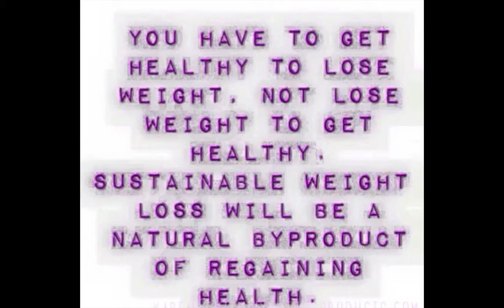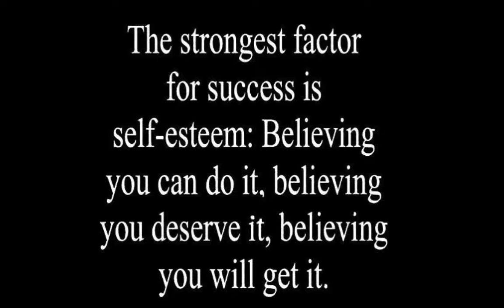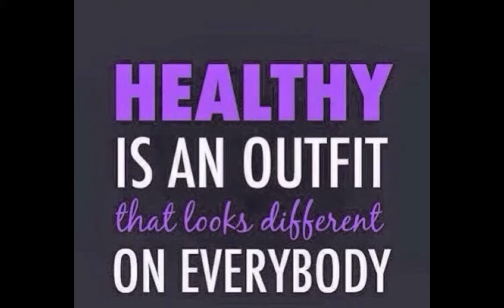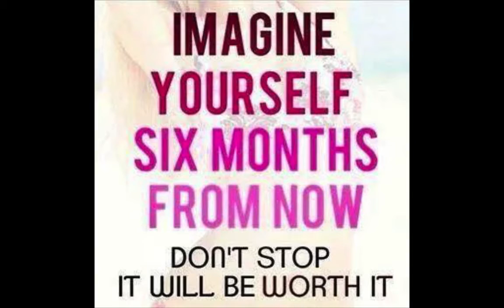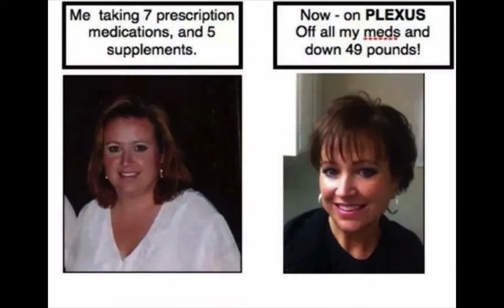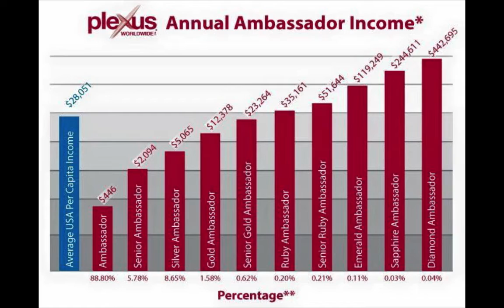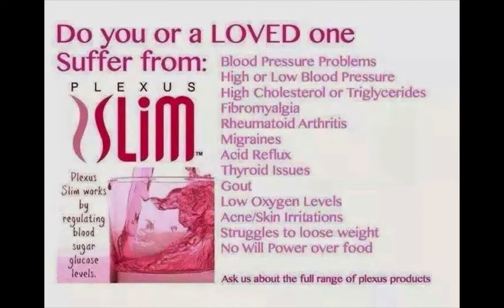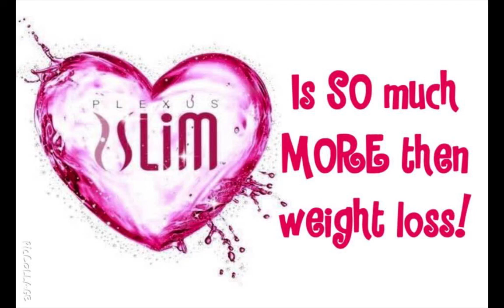Plexus Slim HD 720p